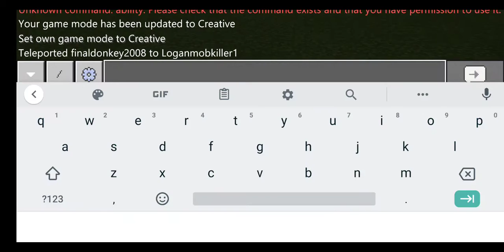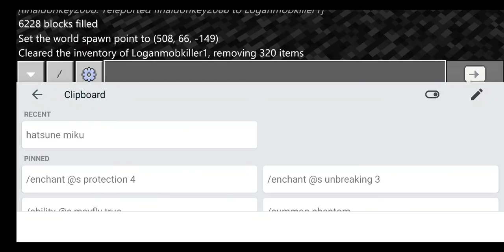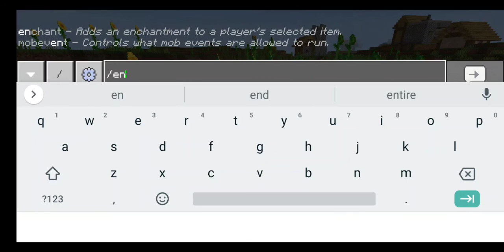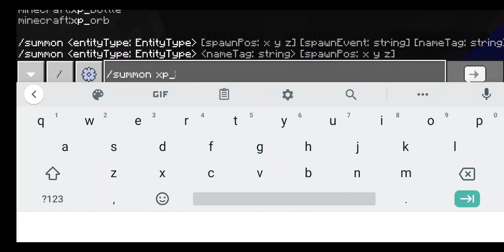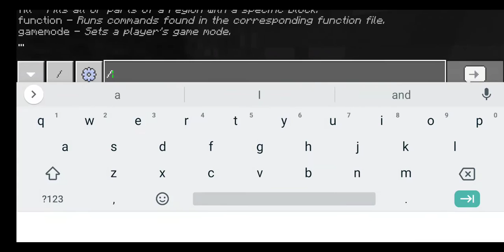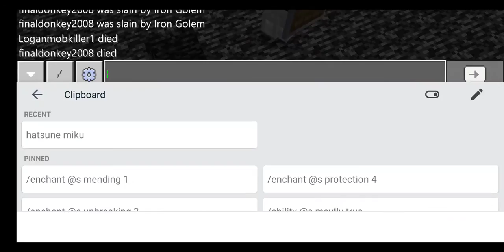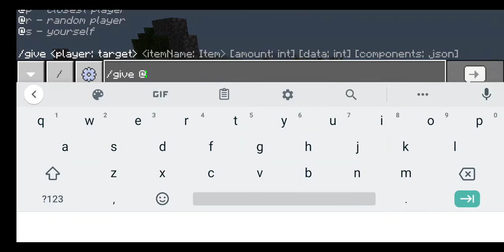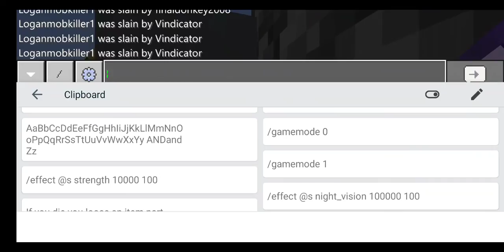640 silverfish vs. A player